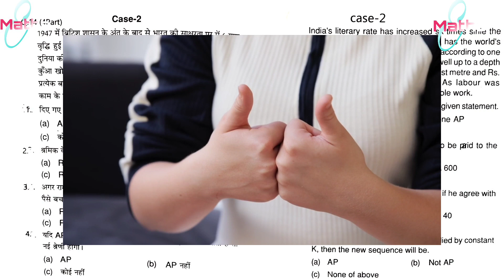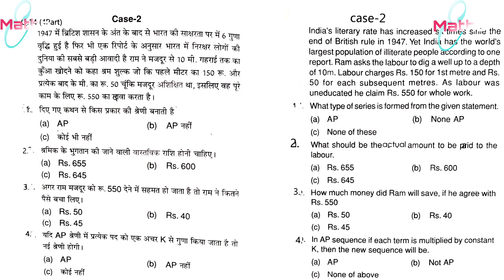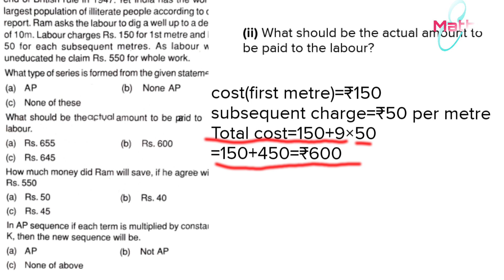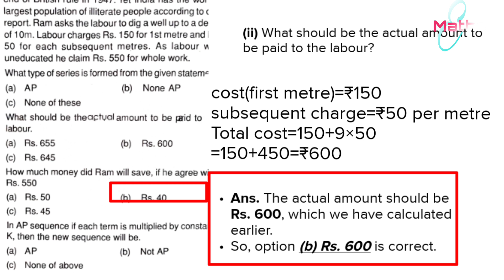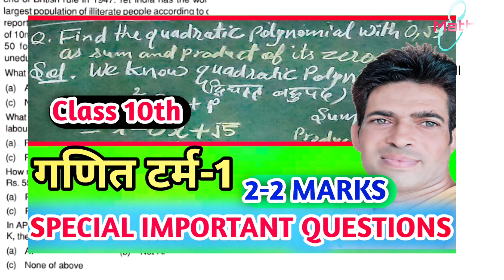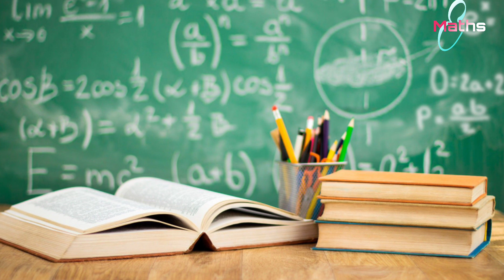Case Study 2 | Maths Class 10 | Maths 10 Term-1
Case Study 2 | Maths Class 10 | case study class 10 maths | Maths 10 Term-1

Case Study 2 | Maths Class 10th hpbose | Model Test Paper 2023|10th Term-1

About this video -:

Maths case study
mathematics
mcq

eazy maths by sanjay sir
Eazy Maths
class 10 maths english
Ncert maths 10
Cbse mcq class 10
10th maths Hindi & English
short trick maths

Maths MCQs class 10th
क्लास दसवीं के गणित के MCQs
माडल टेस्ट पेपर 2023 part-1
Hpbose माडल टेस्ट पेपर 2023
Maths Model Test Paper 2023
12 maths mcqs
Class 10th Maths
 class 10 maths
maths mcq class 10
mcq of class 10 maths
class 10 maths mcq questions
maths class 10th mcq
Hpbose 10th class mcq maths
Class 10 Maths MCQ Term 1

Maths 1st term syllabus 2023
(with new pattern)

मैंने पूरी मेहनत से video बनाया है or उचित जानकारी देने की कोशिश की है अगर फिर भी कोई गलती रह गई हो तो Please comment me जरूर बताएं or agar video ना अच्छा लगे तब भी comments जरूर करें
Sanjay Kumar

आओ दोस्तों
maths को आसान बनाएँ
हमारा मक़सद हर उस घर तक Study को पहुँचाना है जो समझते हैं  कि पढ़ाई उनके लिए नहीं बनी।

आप लोगों से Request है कि आप अपना प्यार हम पर
 ऐसे ही बनाए रखें और हमारी मदद करें ऐसे लोगों तक पहुँचने में, जो मदद की उम्मीद रखते हैं।